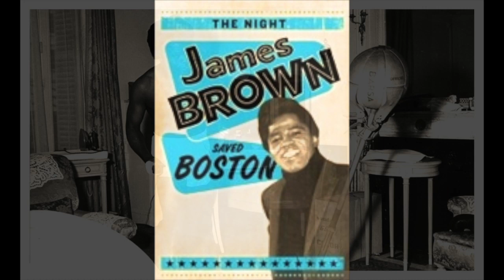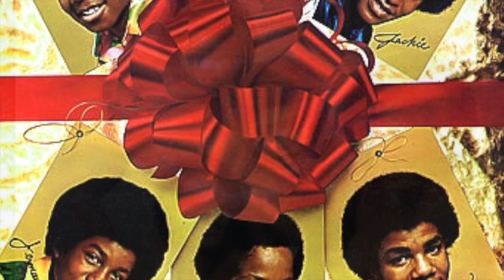James Brown & Micheal jackson- I'M BAD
This video is about James Brown & Micheal jackson- I'M BAD